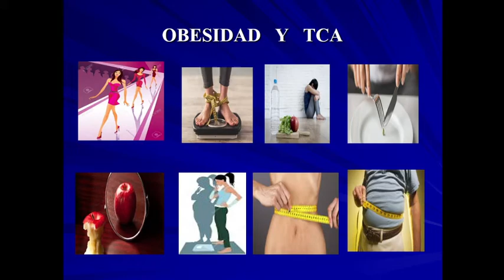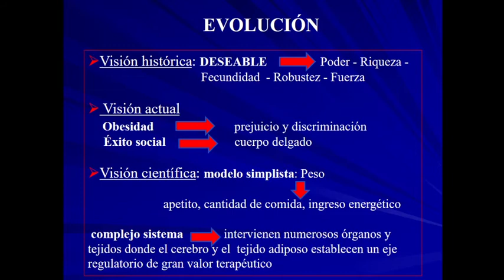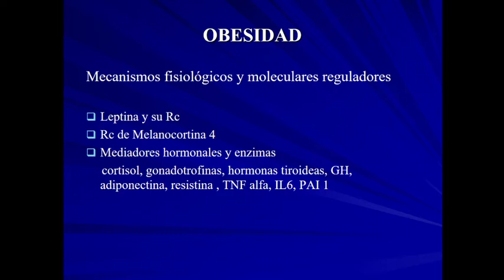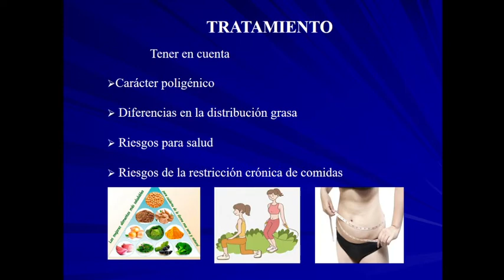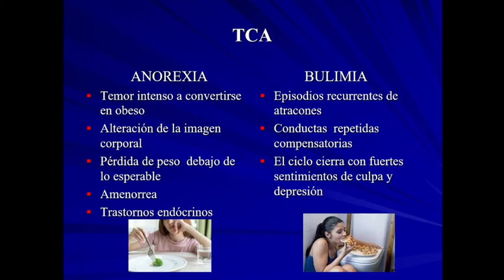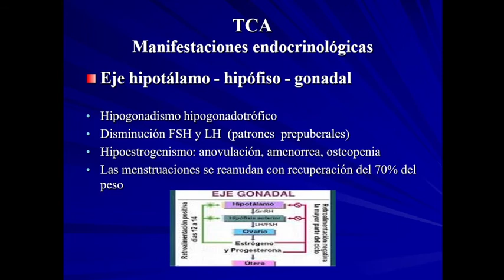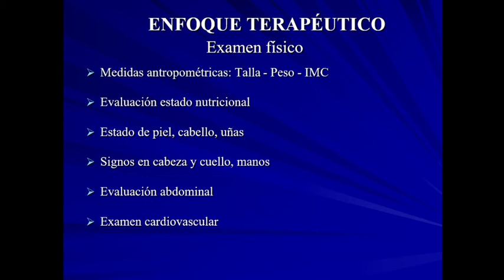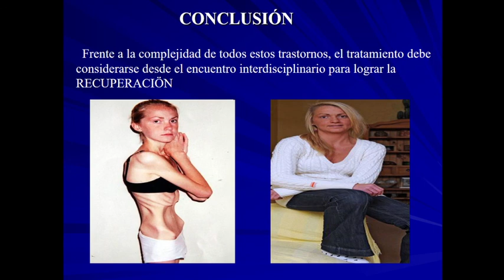Área Clínica Médica - 4º año: Obesidad y otros trastornos del comportamiento alimentario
Área Clínica Médica - 4º año (Ciclo Diagnóstico, Tratamiento y Recuperación)
Unidad Temática Nº 18
Seminario Disciplinar: Obesidad y otros trastornos del comportamiento alimentario - Dra. Raquel Dobry (Cátedra de Endocrinología)